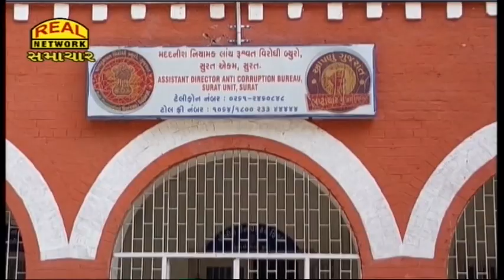આપ કોર્પોરેટર લાંચ પ્રકરણમાં મનપાના બે અધિકારીઓ સામે કાર્યવાહી કરવા CM ને પત્ર લખાયો...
Letter written to CM to take action against two municipal officials in AAP corporator bribe case...